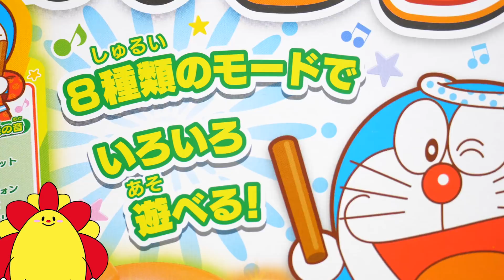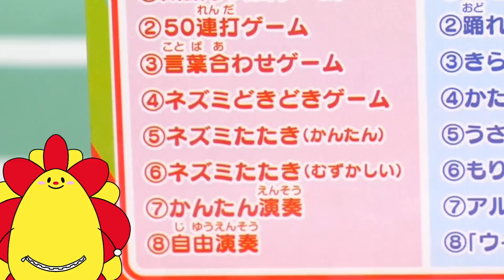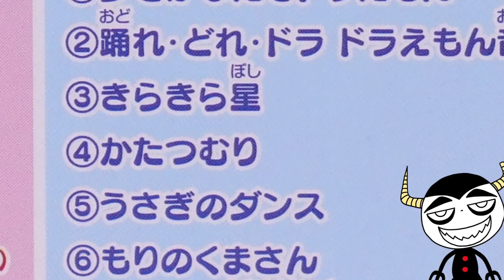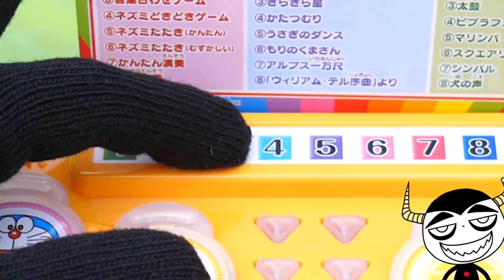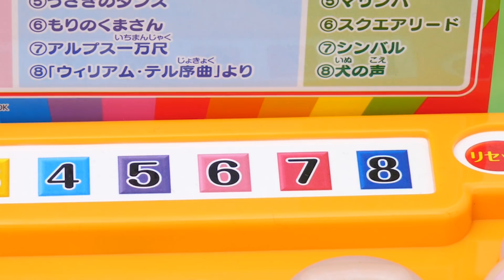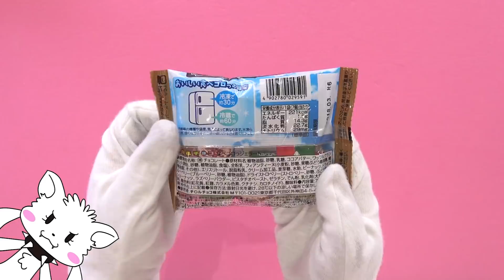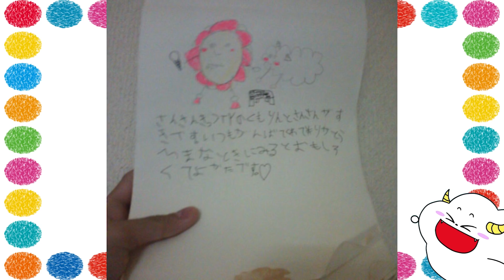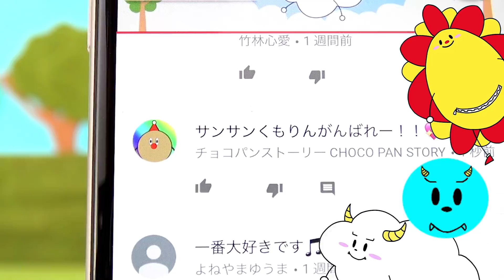ドラえもん ゲームいろいろ太鼓リズムマシン ★楽しいリズムゲーム♪★サンサンが太鼓のたつじんに？！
今日のサンサンキッズTVではドラえもんゲームいろいろ太鼓リズムマシンで遊んだよ！リズムに合わせて太鼓を叩くと音がなるんだ！くもりんと一緒にリズムゲームで遊んでたらノイズがきて・・・？！
続きは動画で見てね♪

【ドラえもん ゲームいろいろ太鼓リズムマシン ★楽しいリズムゲーム♪★サンサンが太鼓のたつじんに？！★おままごと おゆうぎ ごっこ遊び サンサンキッズTV toys kids video】

お絵かき紹介のおえかきを募集しているよ♪
応募方法はサンサンキッズTVのLINEに質問や絵の写真とニックネームを書いて送ってね💛
サンサンキッズTVのLINE【@sskids】